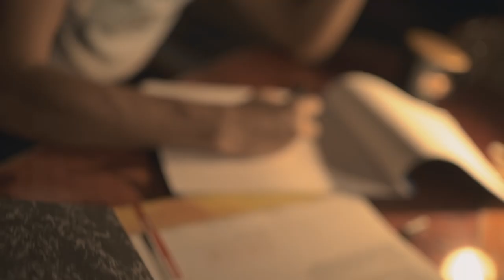My Year 2020 (By Addin Azhan)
2020 has not been the brightest year but definitely has sparked a certain level of ideas and reached it’s own milestones. Thank you to all who stood around and accompanied me in my journey this year. May Allah bless all of you. Happy new year everyone